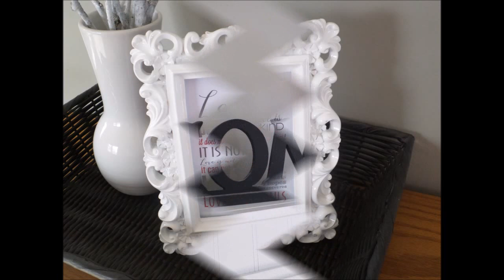Valentines Day Decor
A few inexpensive and simple decorations for Valentine's Day.

Planner Instagram: @megs_planner_love